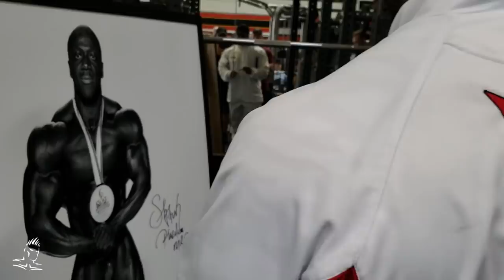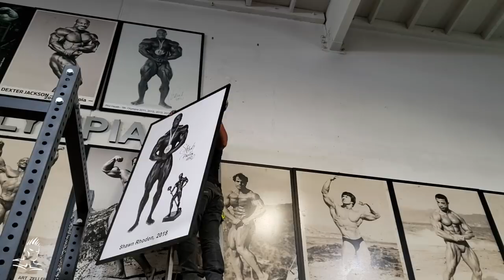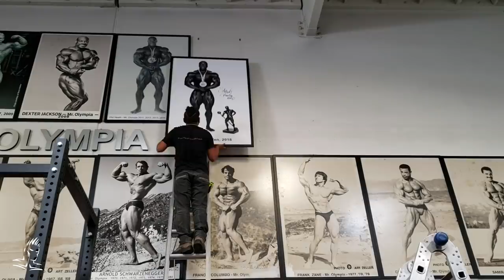SHAWN RHODEN AND DEXTER JACKSON SHARING THE MR. OLYMPIA WALL AT GOLDS VENICE.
On Thursday, May 15th, 2019, history was made once again when FINALLY the current Mr. Olympia Shawn "Flexatron" Rhoden got to have his giant picture mounted on the iconic Olympia wall of Golds Gym Venice.  Many were there in attendance including 2008 Mr. Olympia Dexter "The Blade" Jackson to support and celebrate this historical event.   Jay Cutler TV got to document it for you as it actually happened.  Hope you enjoy this short video.